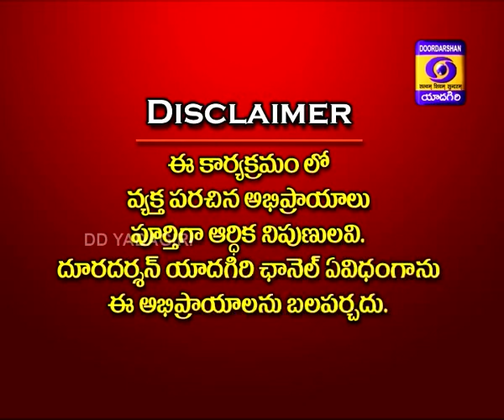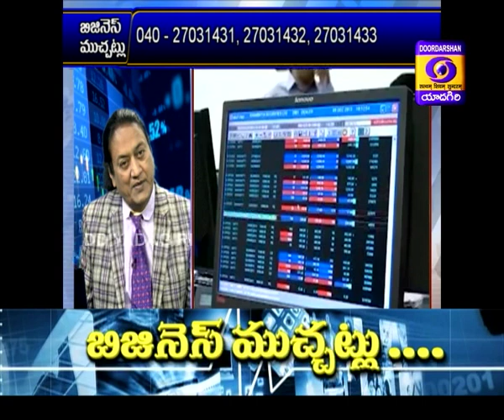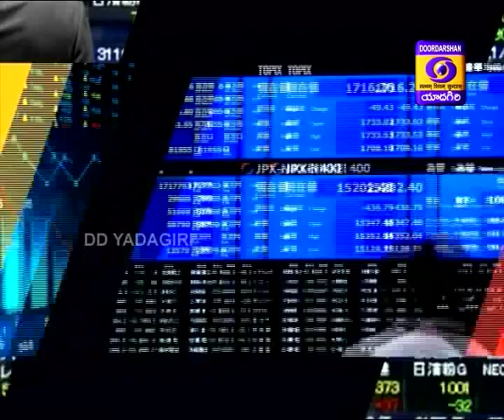BUSINESS MUCHATLU Dt: 04-03-2020